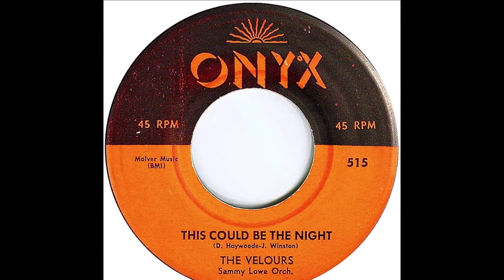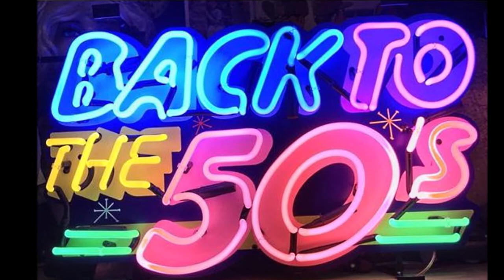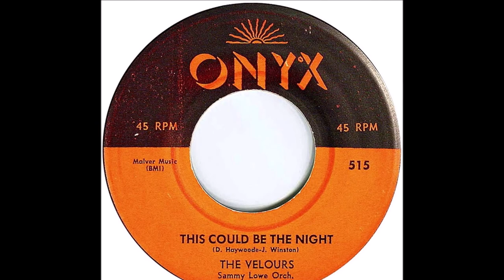The Velours - This Could Be The Night 1957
The Velours:

The Velours were originally from the Bedford-Stuyvesant section of Brooklyn and although they never scored any major chart hits, they are fondly remembered for their variety of vocal group romantic ballads, novelty numbers, and up-tempo jump and rockin' songs.
Original members tenor Jerome "Speedo" Ramos," John Cheetom (first tenor), Donald Heywood (second tenor), Kenneth Walker (baritone), and Marvin Holland (bass) came together in the mid-'50s and began recording for the newly formed Onyx label in June of 1956. Their first single, "My Love Come Back," (1956) failed to hit. In the spring of 1957, the group issued their biggest record, a ballad called "Can I Come Over Tonight." Other singles included during the late '50s included "Blue Velvet," "This Could Be the Night," "Romeo," "Remember," and "Crazy Love."

In 1957, Holland and Walker left; they were replaced by Charles Moffitt and baritone John Pearson. This new lineup carried the Velours through their Onyx days. From 1958 on to 1961, the group moved over to Cub and added either Troy Keyes or Keith Williams as an additional tenor, making them a sextet. One album was issued by the group: Remember With the Velours (Onyx 201). The Velours recorded into 1961 before disbanding, only to reform as the R&B-flavored Fantastics in 1968. This act continued into the early '70s before calling it quits.